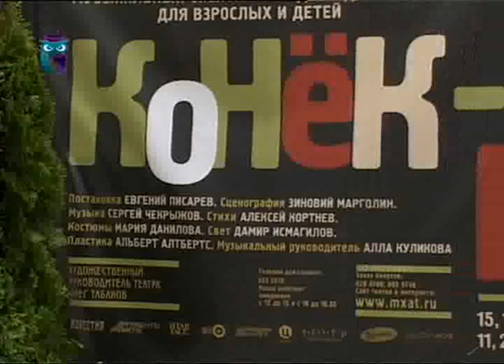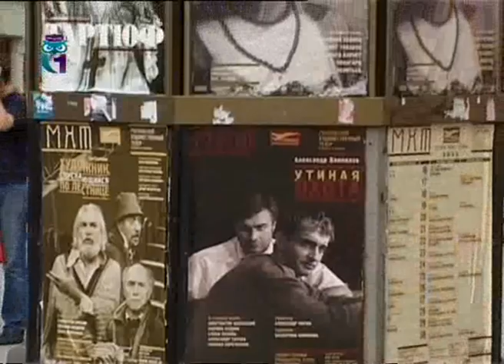Евгений Писарев, актёр и режиссёр театра и кино